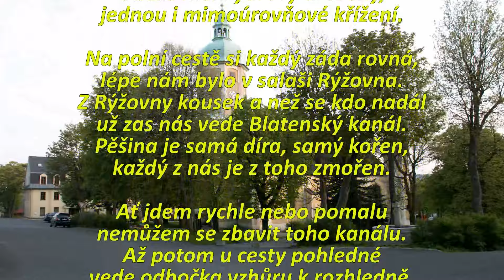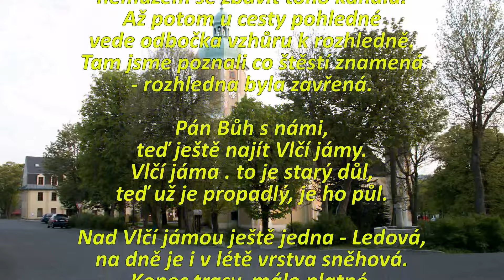15 5 21 Krušné hory Klínovec a Boží Dar